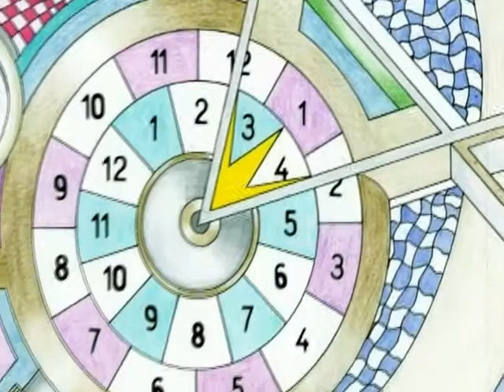Erik Kucera featured at IMAJEWNATION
Here at the IMAJEWNATION Museum in St. Louis, MO Erik's work "Time for Passover" is featured in the opening credits of the Show "Freedom Imagined/Freedom Lived" where his work was on display.